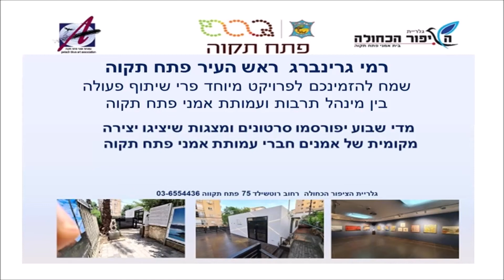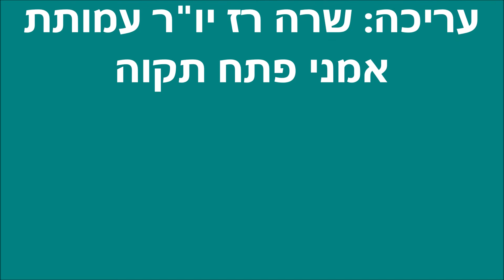персональная техника "мои акварели"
на базе техника монотипия родились новые возможности и мои акварели.